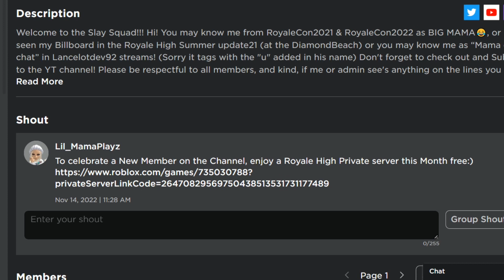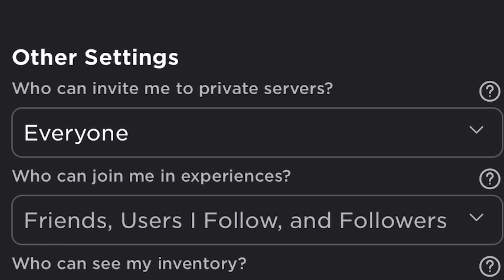ROYALE HIGH WINTER 2022 AWARDS! ROYALE HIGH YOUTUBER CHOICE AWARDS! GO VOTE!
It is time for the Winter 2022 Royale High YouTuber Choice Awards! Your Vote Matters! You control who wins the awards! Lil Mama was nominated this year! This is a wonderful event hosted by @PrincessRoyale and your chance to vote for your favorite YouTubers to win! Votes are only open till December 1st!

Hope you enjoy your time watching my videos! It’s free & it would mean the world to me!

Music♬

(Refer to License Section G iii )

Hello Everyone, Lil_MamaPlayz Here!
On my channel you will see lots of videos about Royale High, Adopt Me, Giveaways & me just being the silly country Lil_Mama I am. It’s free & it would mean the world to me! SHE WOULD LOVE UR SUPPORT! PFP BY: BongoLad